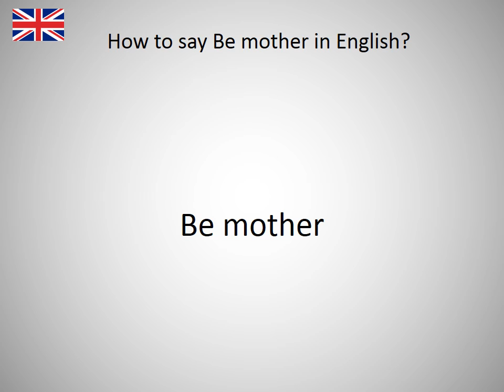How to say Be mother in English?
How to say Be mother in English? Learn the pronounciation Be mother! How to Pronounce Be mother. Expand your vocabulary, learn English words. Practice English online. Use this free pronunciation guide to practice words at a time. Learn English for free. Thank you for viewing, please like or subscribe! hoe om te sê, si të thuash, እንዴት እንደሚናገር, wie sagt man, comment dire, come dire, como dizer, как сказать, nasıl denir, cómo decir, 怎么说, πώς να το πω, hoe zeg je.